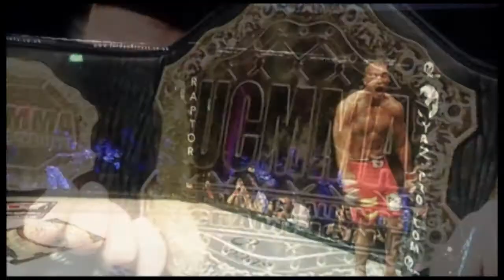PODCAST- 24th of June 2013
Monday June 24th Dave O'Donnell caught up with America's Bret 'Hollywood' Freeman and 2 special fighters as Dave announces a new match up added to the UCMMA 35 Line up.